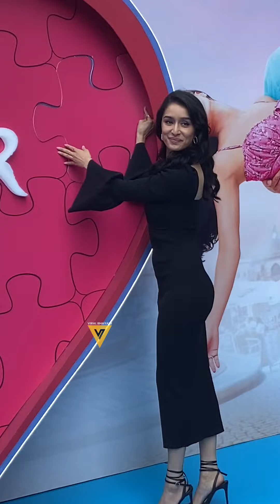SHRADDHA KAPOOR REACHED FOR TRAILER LAUNCH OF FILM TU JHOOTHI MAIN MAKKAR 😍📸